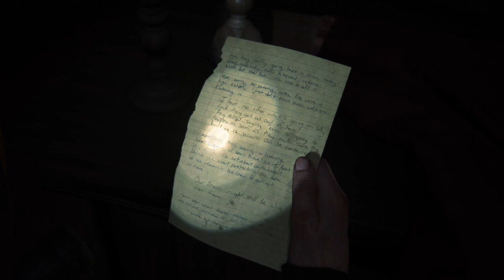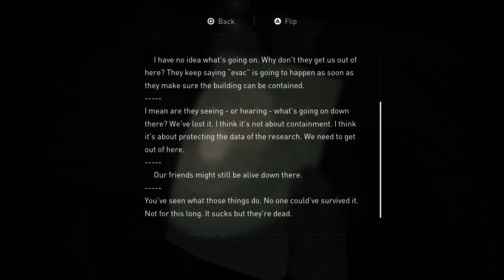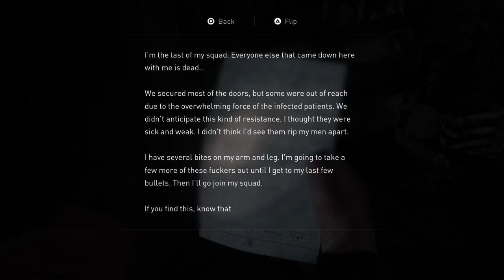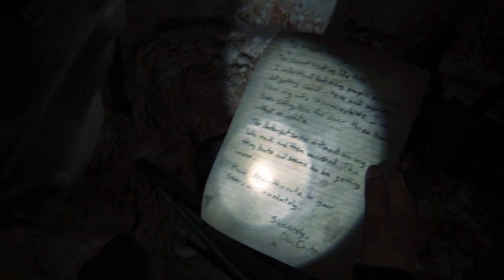The Last of Us™ Part II - The Black Queen Out Here Saving & Helping - Ep. 50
Continuing our journey from the first game. We will be seeing the cause and effect relationship from last game into this game. How our actions in the previous game affect the story/plotline of this game. So excited to see what is the next chapter in Joel’s and Ellie’s life.
Initial Release Date: June, 19, 2020
Developer: Naughty Dog
Publisher: Sony Interactive Entertainment
Composer: Gustavo Sanataolalla
Writer(s): Neil Druckmann, Halley Gross
Designers: Emilia Schatz, Ricky Cambier